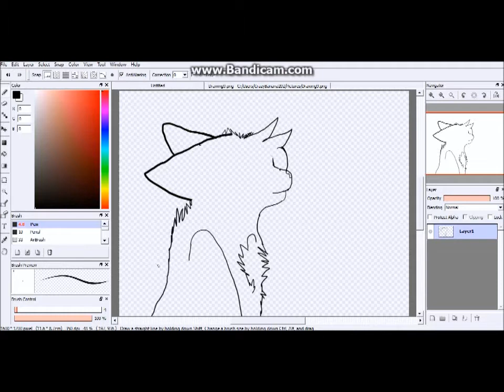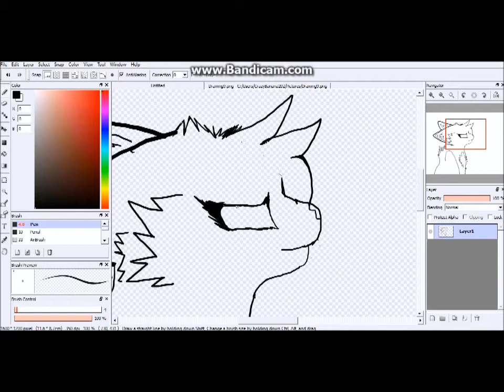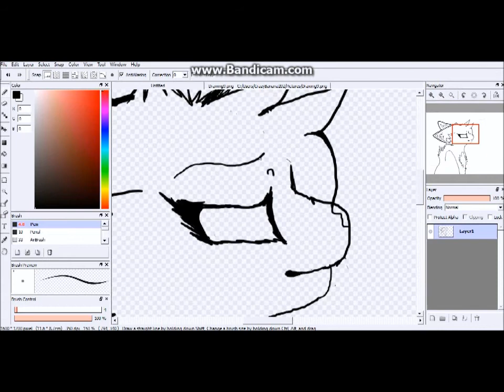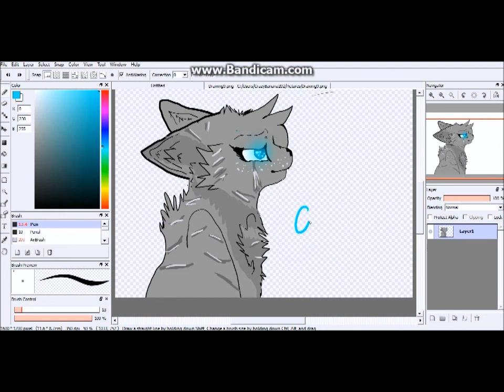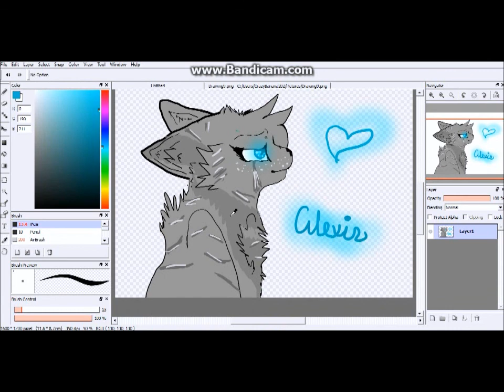Wont Give Up ~Speedpaint~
Pictures: MINNEEEE